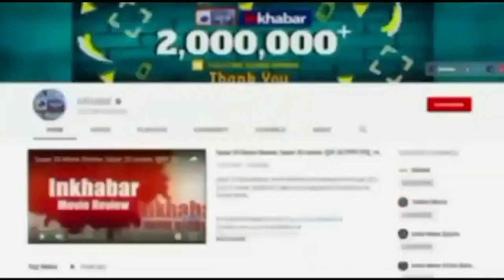Jahangirpuri Violence:कपिल मिश्रा का दावा,जहांगीरपुरी के दंगाई दिल्ली दंगो और शाहीन बाग में थे शामिल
वीडियो में कपिल मिश्रा ने कहा कि जहांगीरपुरी से जितने दंगाई पकड़े जा रहे हैं ये सब लोग दिल्ली दंगों और शाहीन बाग में शामिल थे. मुख्य आरोपी अंसार, यहां से औरतों को सड़कें बंद करवाने के लिए लेकर सीलमपुर, जफराबाद और शाहीन बाग जाता था. इसके कनेक्शन ताहिर हुसैन, खालिद सैफी और उमर खालिद सबसे रहे हैं.